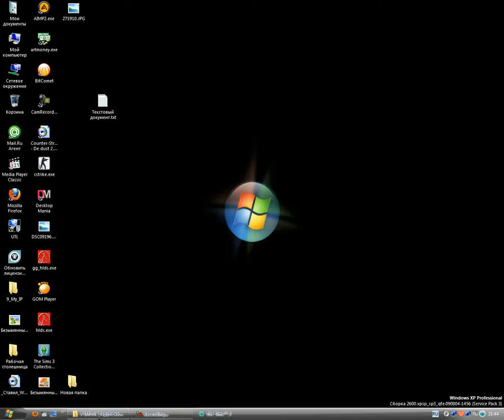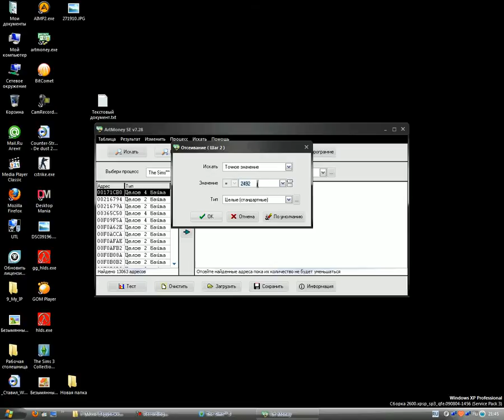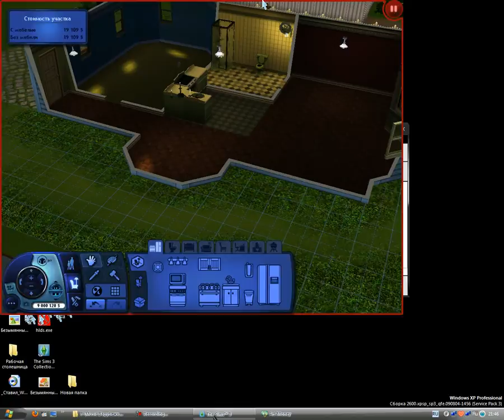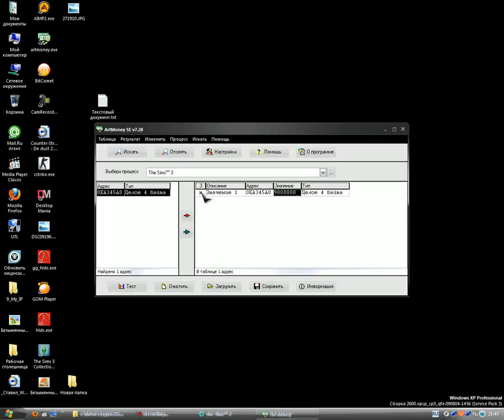взлом игр с помощью ART MONEY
В этом видео я объясняю, как "взломать" деньги в игре.

Игра: The Sims 3
Софт: Art Money (для взлома денег), Camtasia Studio (для записи видео с экрана)